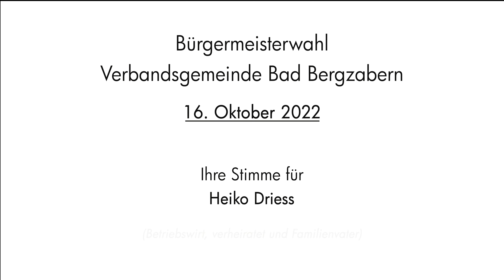FDP-KANDIDAT HEIKO DRIEß | Bürgermeisterwahl VG Bad Bergzabern 2022 | Image Campaign Trailer | 05